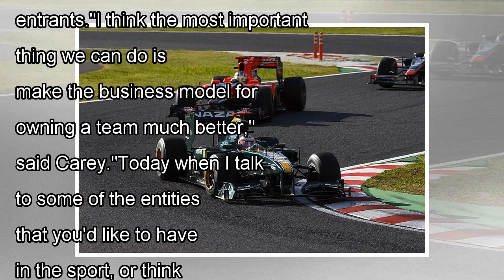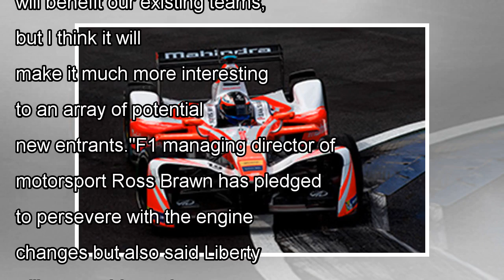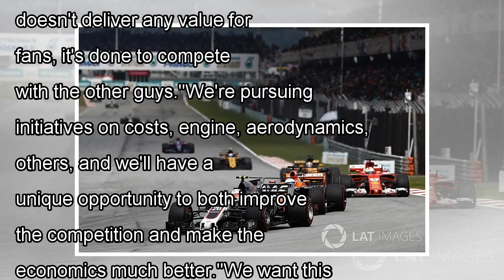The engine's formula one rule changes are to entice new teams-carey by news today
Formula 1's controversial plans to change engine regulations for 2021, and also address costs, are to attract new teams,...